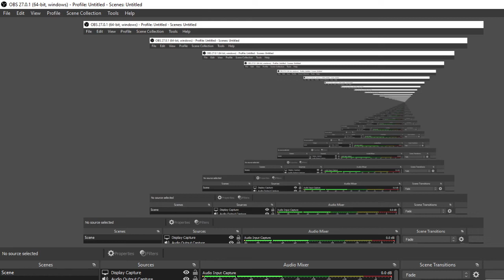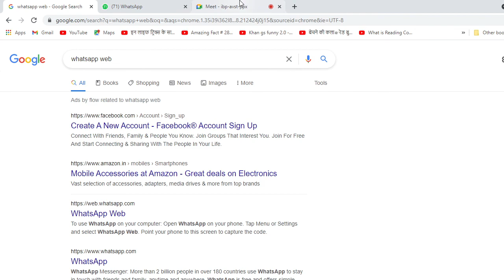65th Bpsc Topper paras kumar(Rank-78)-BES